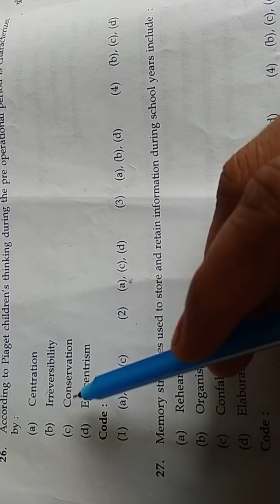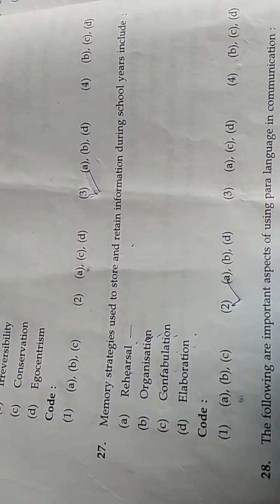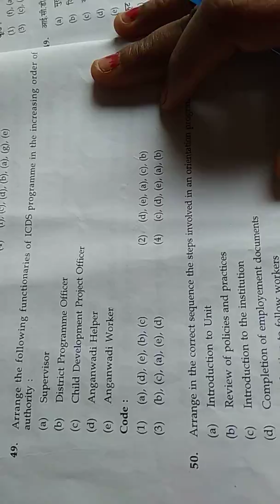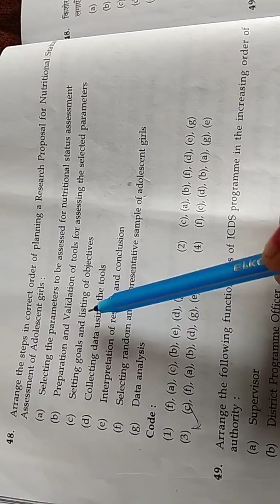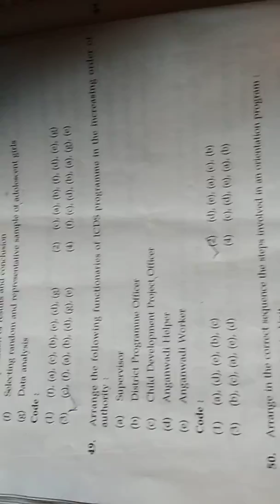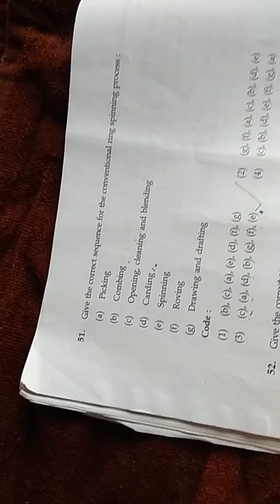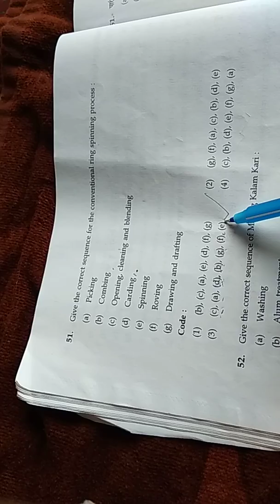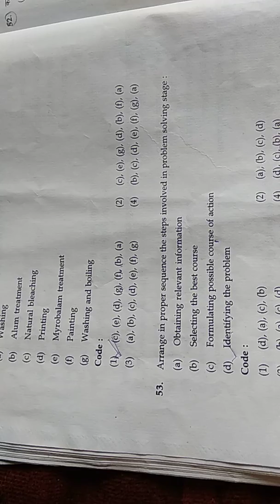||solved previous year questions||